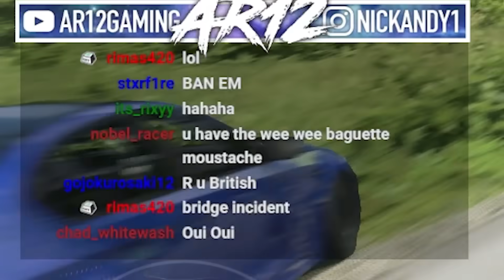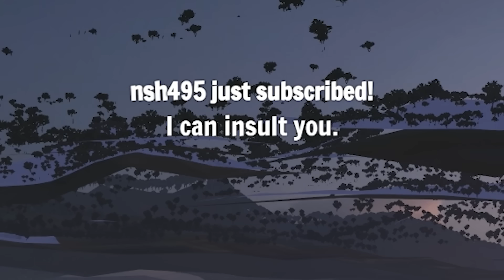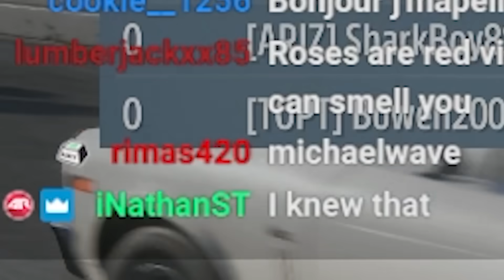Donating $1 For Every Person Who Beats Me in Forza Horizon 5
Forza Horizon 5's Race for Charity is here! We're donating $1 to Charity for Every Person who beats me in a Forza Horizon 5 Online Race and giving it to a local Food Bank!

Thanks to everybody for all the kind donations and gifts, together we raised $3300+ for Charity!